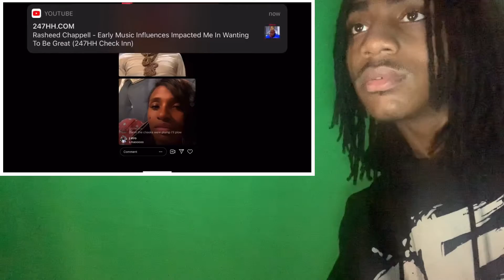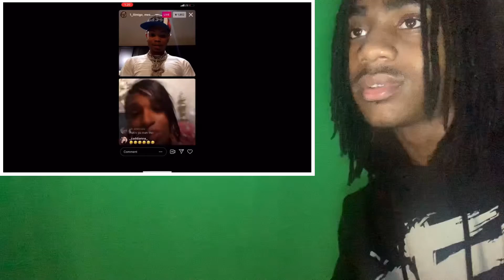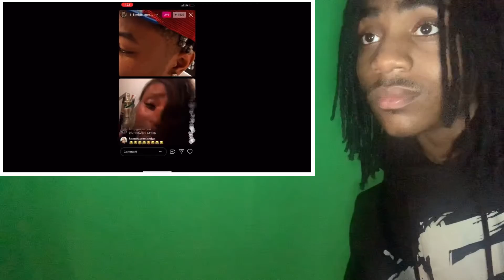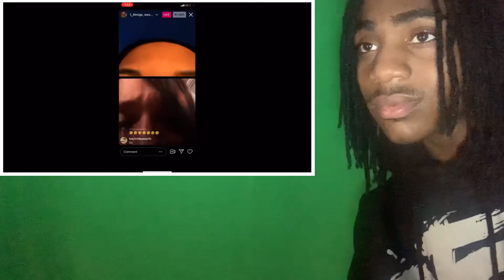Lil Migo Arguing With A Thot On Live Reaction